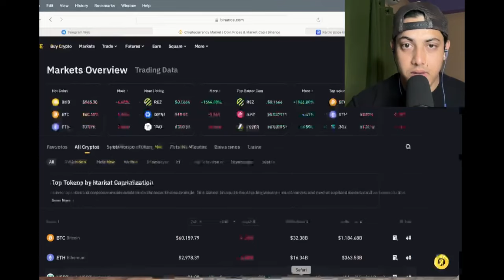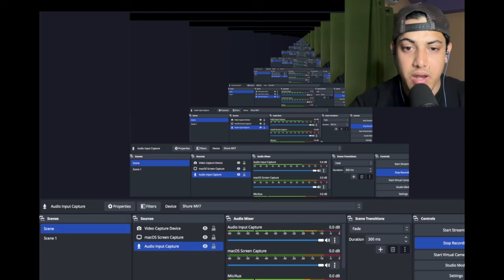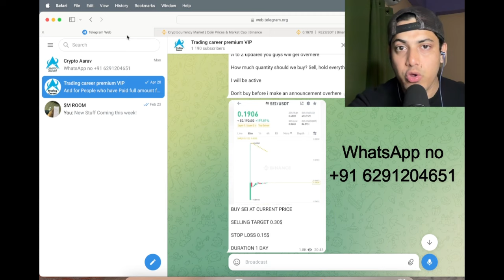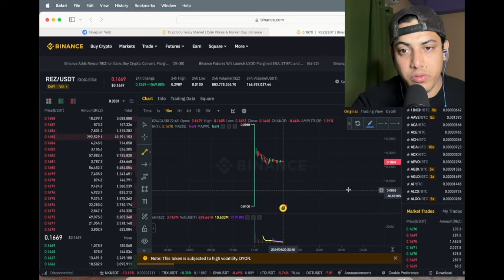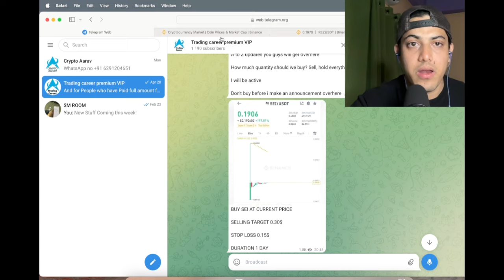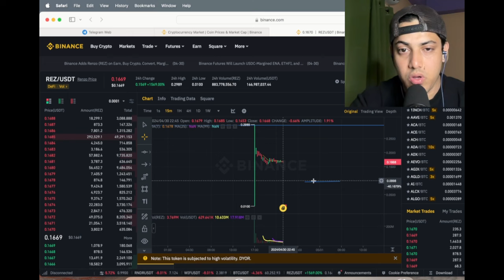Introducing @RenzoProtocol $REZ on Binance Launchpool! REZ Coin Price Prediction & News Today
factual.